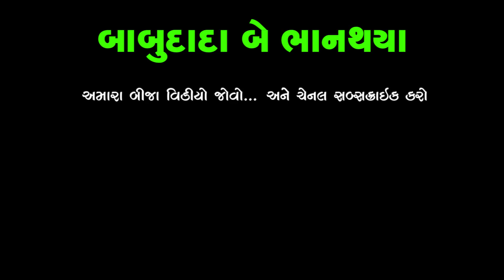બાબુદાદા બેભાન થયા | Babudada Bebhan Thaya | New HD Deshi Gujarati Comedy Video Valam Studio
બાબુદાદા બેભાન થયાં | Babudada Bebhan Thaya | New HD Deshi Gujarati Comedy Video Valam Studio | ધીંગો જડીબુટી લેવાગયો | Ghingo Jadibuti Leva Gayo |

New Full HD Deshi Gujarati Comedy Video Valam Studio

Dhingo Dhinga Ni Comedy ઢિંગો ઢિંગાના ધિંગો ધિગાના

Editing : Shutting  Story & Director : Paresh Vyas

valamstudio#valambhainimoj#dhingodhinga#babudada#bhuranabhadaka